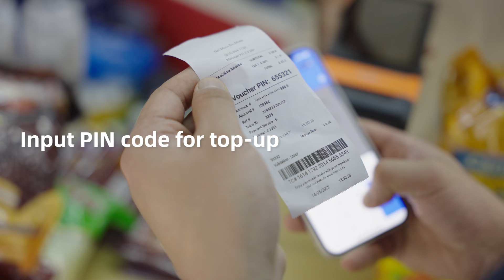SUNMI P2 SE Top Up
SUNMI P2 SE Smart Payment Terminal

Affordable terminal, engaging payment experience.
Quad core 2.0GHz CPU and high speed DDR4 for smooth execution.
High Performance
SUNMI OS based on Android 11 Go, greater compatibility, increased stability.
Updated OS
Anti-splash & dust with SUNMI patented curtain design*,
made to last longer.
Increased durability
Enhanced value with features such as fiscal, fingerprint, 2D scanner, eSIM.
Versatility

SUNMI P2 SE Tech Specs

Product Model
T6820

OS
SUNMI OS
(*based on Android 11 Go)

Processor
Cortex-A53
quad-core 2.0GHz

1GB RAM+8GB ROM
2GB RAM+16GB ROM
(Optional)

Memory Display
5"FW+，960*480
5"HD, 1280*720, IPS
(Optional)

Battery
Removable lithium battery
7.2V / 2600mAh

Camera
Rear: 0.3MP, FF
 2MP, FF (Optional)
 support 1D/2D
 barcode scanning

Printer
Built-in 58mm thermal
printer
Print speed: 70mm/s
Paper roll: Φ40mm
Printer life: 100km

Card Slot
2 SIMs + 1PSAM or
1 SIM + 2 PSAMs
MicroSD(TF) up to 32G

IC Card
Smart IC card/logic
encryption contact card;
ISO 7816/EMV/PBOC 3.0
compliant; 5V/3V/1.8V

Magstripe Card
1/2/3 track;
Bi-directional card reading;
ISO 7810/7811 compliant

NFC Reader
Type A&B card,
MIFARE card,
ISO/IEC 14443 and
ISO 15693 compliant

Speaker
1* 1W

Network
2G&3G&4G
Wi-Fi
2.4GHz/5GHz
IEEE 802.11 a/b/g/n

GPS
GPS
AGPS
Beidou
Galileo

Bluetooth
Bluetooth 5.0
BLE

Power Adapter
Input: AC 100 ~ 240V
Output: DC 5V / 2A
 DC 5V / 1A(Optional)

Dimensions (L*W*H)
213.7*82*29mm

Total Weight
465g

Buttons
1*Power on/off button
1*Volume (+/-) button
Scan button(left/right)
(Optional)

Ports
1* Type-C USB OTG
 supported
1* Pogo pin on the back
 for charging (Optional)

Environment
Operating temp:
-10°C～50°C
Storage temp:
-20°C～60°C

Base (Optional)
Charging base
Support USB OTG
Support Ethernet

Certifications
PCI PTS V6.0, EMV Contactless L1, EMV L1& L2
Mastercard, TQM, Paypass, Paywave, D-PAS, JCB, AE
CE, FCC, RoHs

eSIM
(Optional)

Fingerprint
(Optional)

Scanner
2D barcode scan engine
(Optional)

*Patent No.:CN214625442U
1.The usable memory may be less than the installed memory.
2.All specifications are subject to change without (prior) notice.